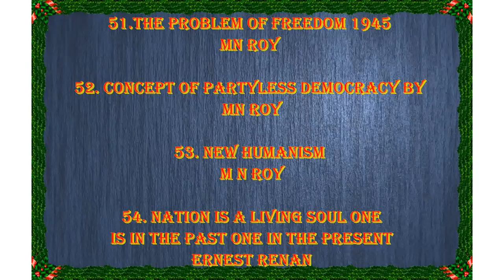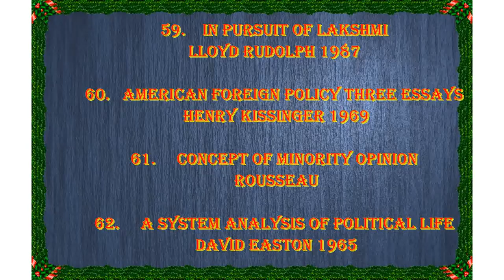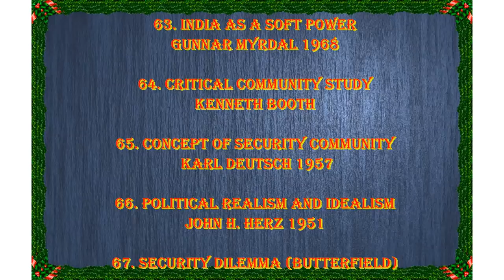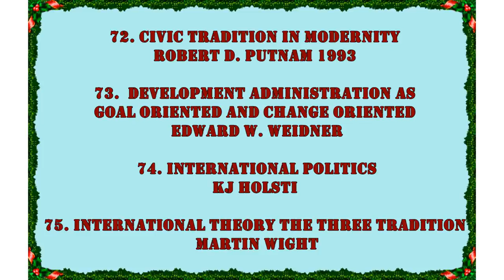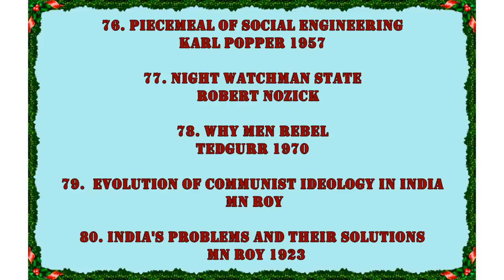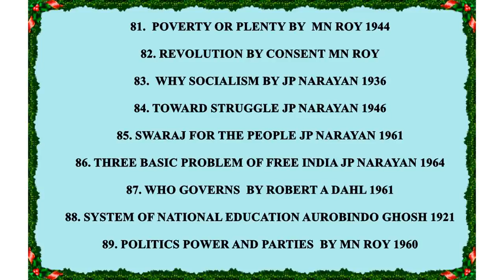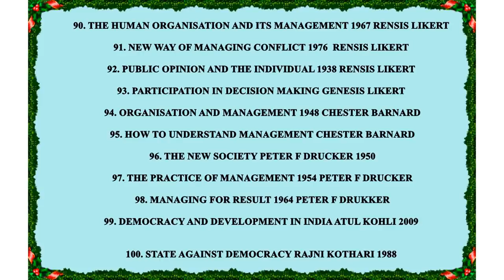Most expected 100 books for NTA NET( part2)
very useful for NTA NET, PGT POLITICAL SCIENCE, ASSISTANT PROFESSOR,